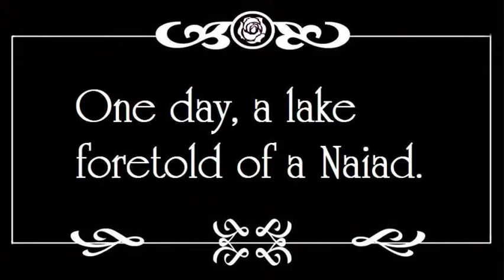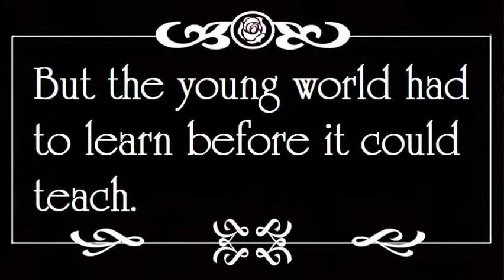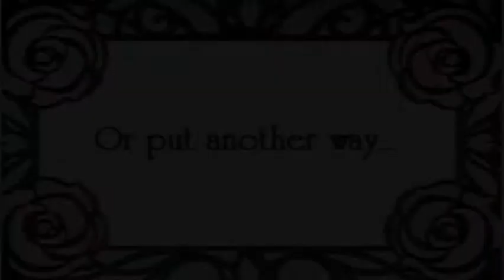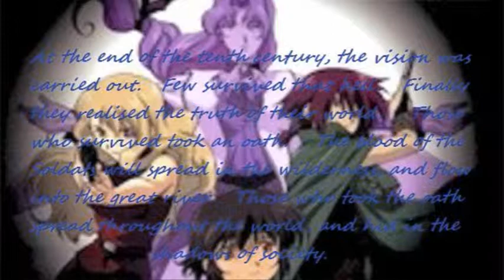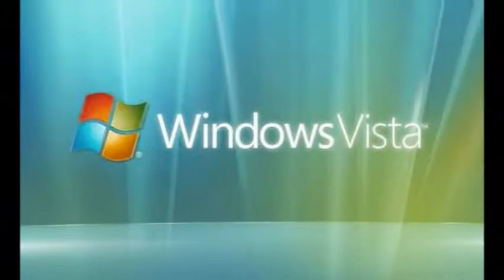zen what happened.wmv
A brief history of the Eugenics Wars slowly breaks over Transjuicer's "Funked Up Situation" (Roger Copy Mix).